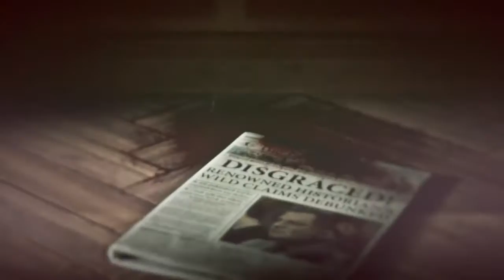Rise of the Tomb Raider (PS4) - Campaña: Parte 6 | Gameplay 2020 - Español latino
Rise of the Tomb Raider: 20º aniversario